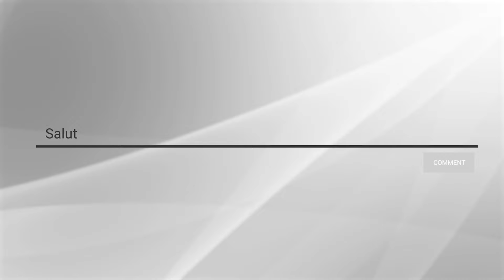PRIMA CONFERINTA RXF 46 [PARTEA 1]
Ati vazut imaginile cu mine Superman la conferinta RXF 46, da? Ei bine, acum vedeti in full cum s-a desfasurat. Va pupa Perversu 😘